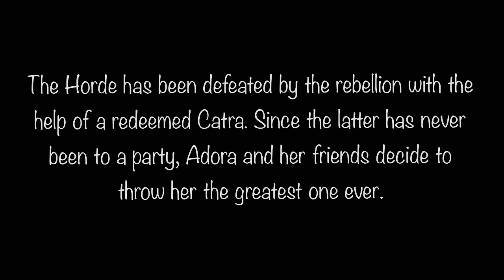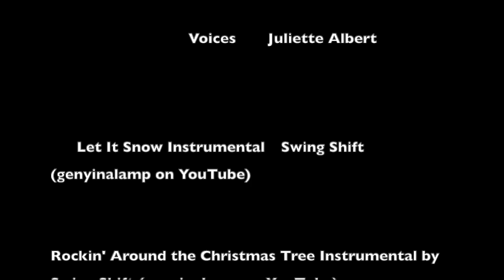A SHE RA PRINCESSES OF POWER CHRISTMAS (+Catradora)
Here's a short animatic I made before season 5 imagining a nice, peaceful holiday with the Best Friend Squad at Bright Moon. Hope you enjoy :)

All characters and locations belong to Dreamworks' She Ra: Princesses of Power on Netflix.